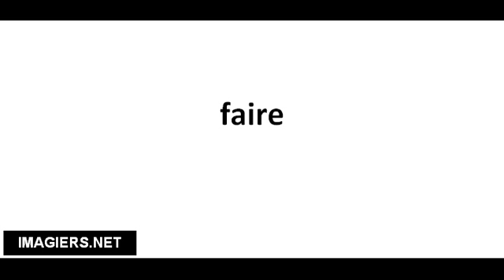Pronuncia corretta faire